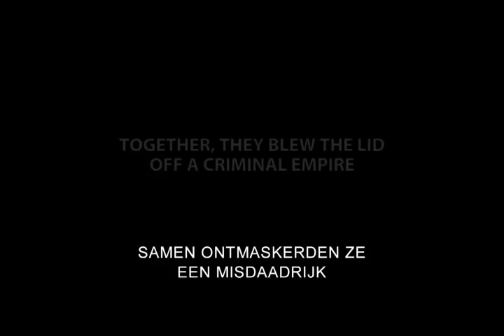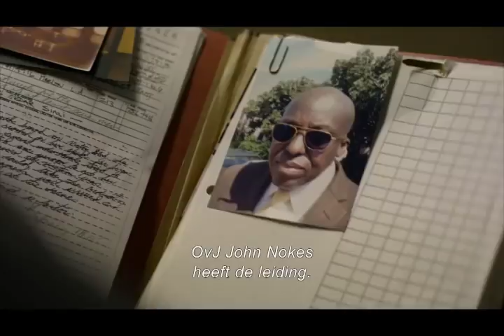Bad Country // Trailer (NL sub) // Vanaf 12 maart op DVD!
Wanneer politierechercheur Bud Carter (Dafoe) uit Baton Rouge huurmoordenaar Jesse Weiland (Dillon) arresteert, haalt hij Jesse over om tipgever te worden en de machtigste misdaadorganisatie van het Zuiden te verraden. Als het syndicaat opdracht geeft Carter te vermoorden en Weiland als verklikker ontmaskert, gaan de twee samenwerken om de bende te ontmantelen en hun leider (Berenger) die de moordopdracht uitvaardigde, in te rekenen. Matt Dillon, Willem Dafoe, Neal McDonough. Amy Smart, en Tom Berenger schitteren in deze film, een keiharde actie thriller van regisseur Chris Brinker, één van de producers van 'The Boondock Saints'.